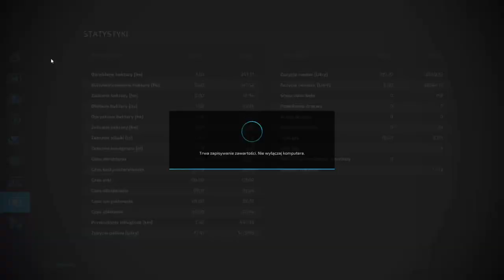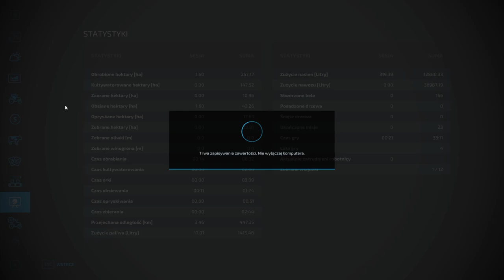FS 22 ERLENGRAT #10 Siew sorgo na 4,85ha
W tym odcinku zobaczycie siewy sorgo na moim największym polu  :)